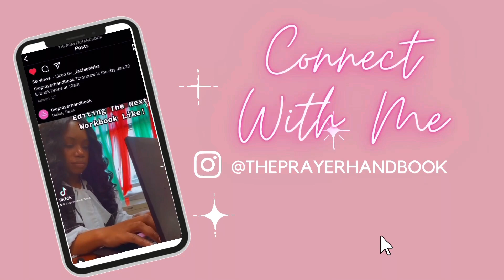Walk In Freedom | Saturday Morning Prayer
Enjoy daily devotionals from The Prayer Handbook!

The Prayer Princess & The Prayer Prince E-BOOK links. Each e-book includes a list of prayers that every

little one needs to memorize. Also, at the end of the e-book you will find space for you to create your own prayed with your little one.